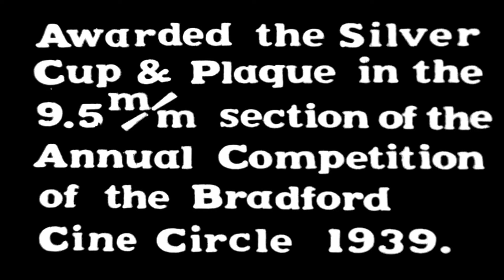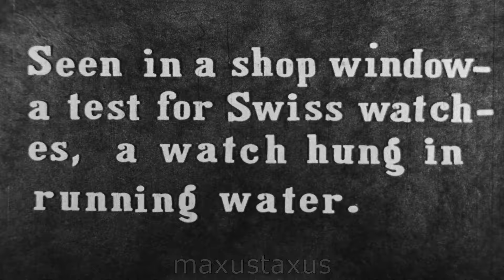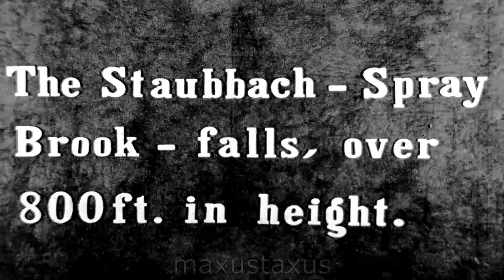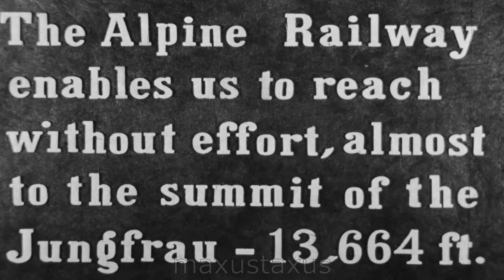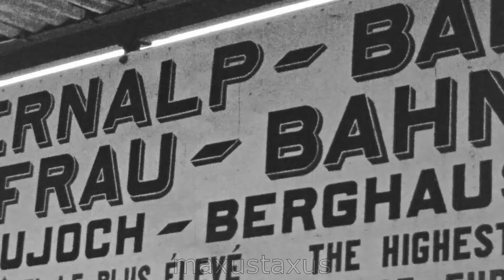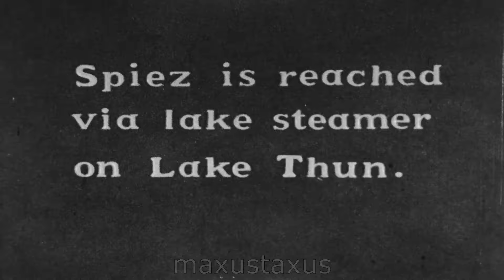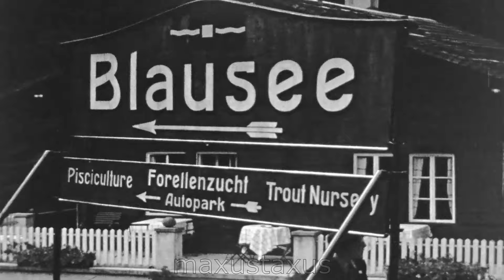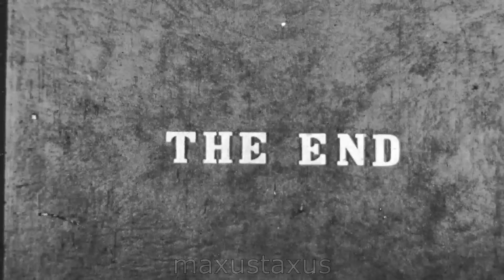A Train Trip From Bradford to Interlaken in Switzerland 1939, 1930s F975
A 9.5mm amateur film of a trip to the Alpine areas around Interlaken in Switzerland in 1939. This is an edited digest made from a longer film called Alpine Musings (30mins) which won the Silver cup of the 'Braford Cine Circle' in 1939 and a Special Commendation by the Board of the Amateur Cine World in the same year. This usually means a lot of work at a time when making films was not an easy or cheap for the amateur.

'Bradford Cine Circle' is now called 'Bradford Movie Makers' and is one of the longest running amateur film maker clubs running in the UK (since 1932). More details can be found about them

The film shows the trip from Bradford to the Interlaken region of Switzerland, with trains, chalets, towns, lakes and mountains. I have noticed that Switzerland was a very popular subject for amateur film makers...but it is unusual to find a film quite this early, and quite such good quality on 9.5mm stock. Many shots would barely look better with the best of the larger 16mm stock of the time. Even at this early time (just before the outbreak of WWII) it appears this location was becoming something of a tourist trap.

Photography was by R Woodcock.